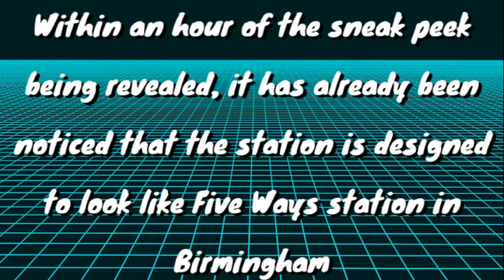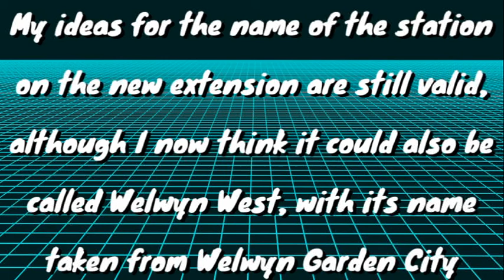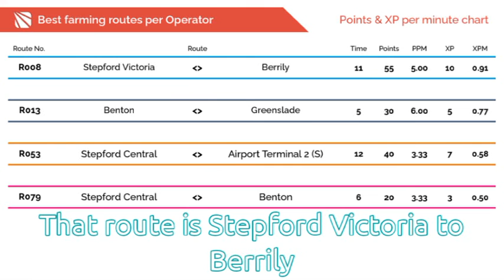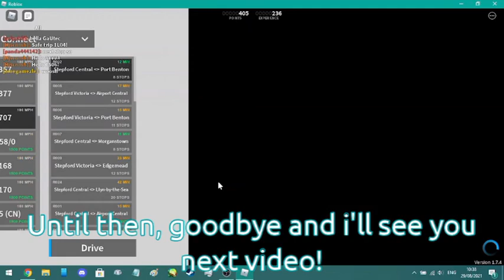Driving from Benton to Morganstown... on Connect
Budget Morganstown Shuttle moment, except it takes like 10x as long to finish

Timestamps:
0:00 Intro
0:22 New sneak peek + Updated information
1:16 Driving into Benton station
3:06 Timelapse
6:21 Arriving at Morganstown
7:09 Outro

[Intro/Outro]: Penguin Entertainment - The Wavetable is Finally Landing*
Nintendo DSi Music - Nintendo DSi Shop
HOME - Resonance

*Penguin Entertainment - The Wavetable is Finally Landing is a remix of Patricia Taxxon - Wavetable and HOME - We're Finally Landing. The original music and copyright information can be found below:
Patricia Taxxon - Wavetable: